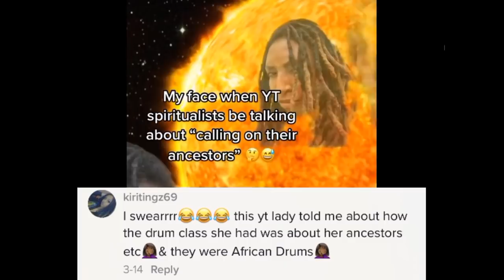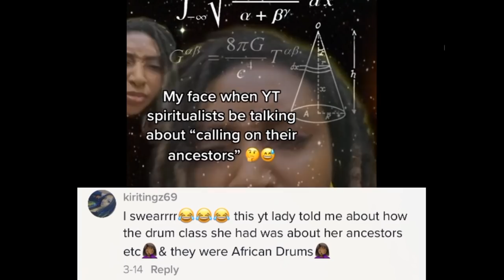WHITE WOMEN SAY THEY HAVE 4C HAIR. Culture vultures talking with their ancestors with vulture bones🤣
🦄 Credits 👇🏿
@cravecrystal (tiktok)